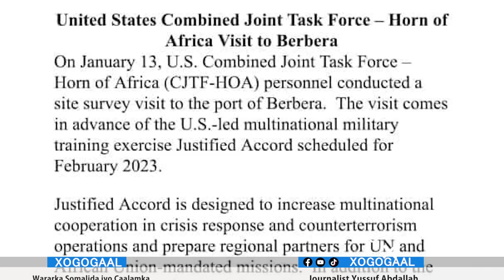Xog Ciimada Soomaaliya oo imanaya Berbera? Waxa ogaaday Arimo Somaliland Halis ku ah?